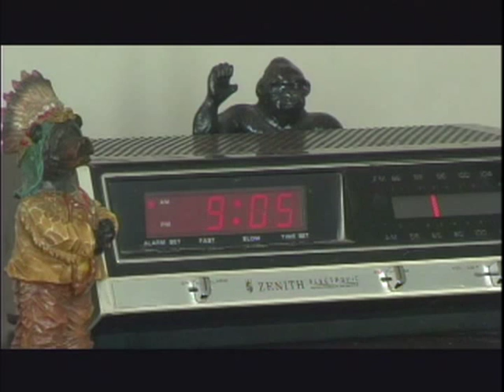Last Men on Earth (short film)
"Last Men on Earth" is a short film by John Serpe and Christopher C. Spencer.  Starring Stephen Guarino (LOGO's "Big Gay Sketch Show", "Bear City", ABC's "Happy Endings"), it's a comedy about the last 2 guys on the planet who lust after the same beautiful girl.  "Last Men" has screened at a number of places, including the Silverlake Film Festival in Los Angeles.